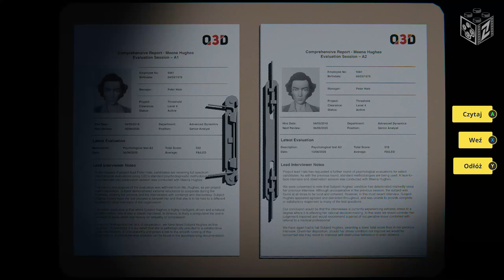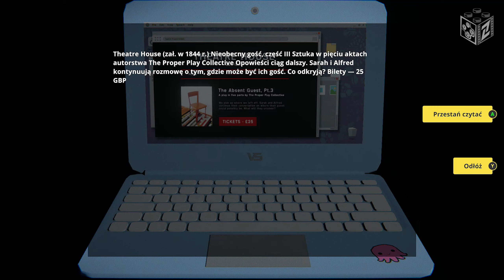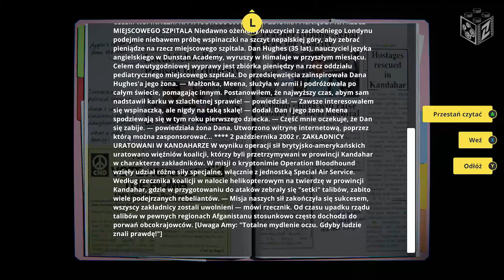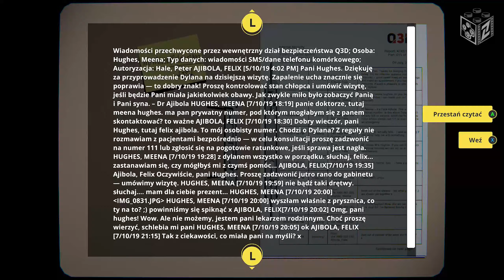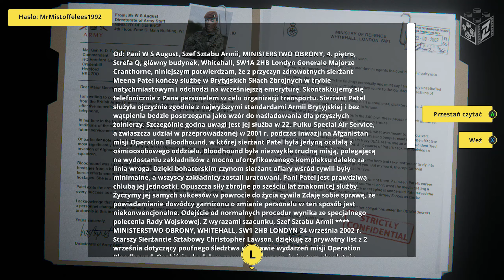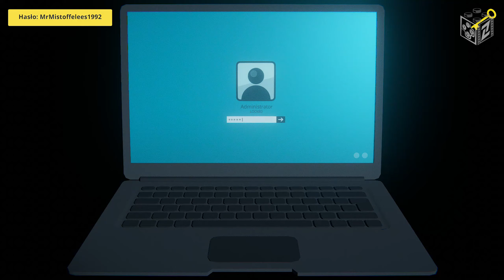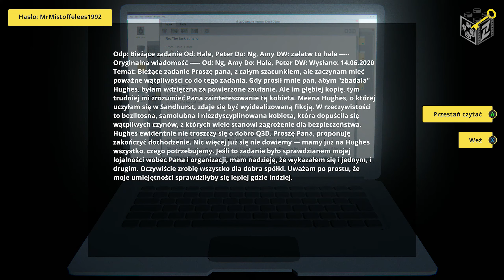Last Stop PL | Domowe Sprawy cz.6 Rewelacje odc.17 | LZ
Gra video o życiowych sekretach, o łączących nas więzach, a także o magii skrywanej przez to, co przyziemne.
Last Stop opowiada trzy połączone ze sobą historie i przedstawia trójkę grywalnych bohaterów.

- John to wychowujący w pojedynkę dziecko, przepracowany mężczyzna w średnim wieku. Przytłoczony długami i wyzwaniami, którym musi stawić czoła samotny rodzic, John często zazdrości swemu dwudziestoparoletniemu sąsiadowi, Jackowi, beztroskiego życia kawalera. Obaj mężczyźni pewnego dnia nieświadomie wchodzą w drogę mściwemu nieznajomemu i teraz przeklęty artefakt może bezpowrotnie odmienić ich świat.

- Meena to bezwględna profesjonalistka, która bez większego powodzenia usiłuje czerpać z życia rodzinnego satysfakcję równie wielką, co ze swej pracy. Podczas, gdy Meena skupia się na uzyskaniu ważnego awansu, w podziemiach jej biura budzi się coś pradawnego.

- Donna to nie do końca ogarnięta licealistka pragnąca odrobiny wytchnienia od duszącego życia rodzinnego i nadopiekuńczej starszej siostry. Donna – której towarzyszą przyjaciele Becky i Vivek – marzy o wielkiej przygodzie, lecz sprawy nieco przerastają ją, gdy w toku nieudanego amatorskiego śledztwa cała trójka staje się nieoczekiwanymi porywaczami.